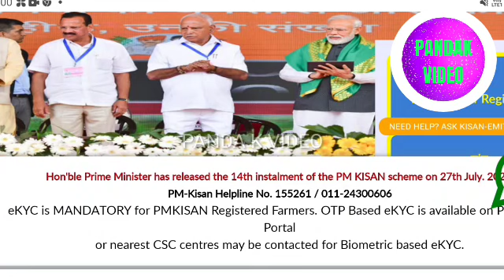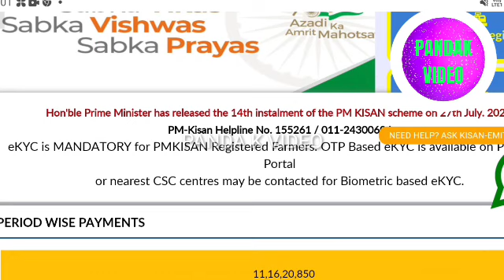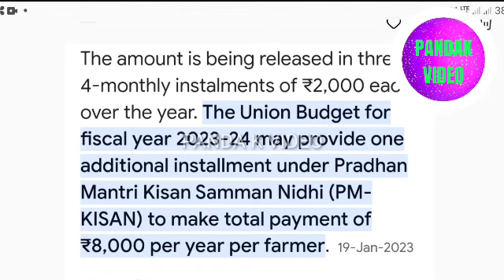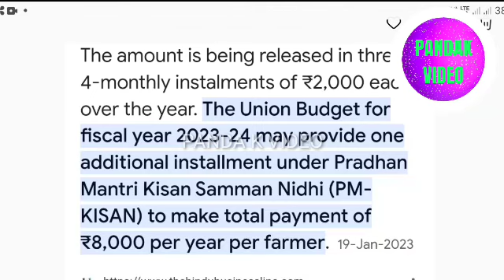good news Pm kisan ଯୋଜନାରେ ଟଙ୍କା ବଢିଲା 8,000 // pm kisan payment increase big update // pm kisan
Your Sourch
good news Pm kisan ଯୋଜନାରେ ଟଙ୍କା ବଢିଲା 8,000  pm kisan payment increase big update
pm kisan
pm kisan 15th installment new update
pm kisan per year 8000
pm kisan payment increase 2023
pm kisan nidhi
pm kisan big update
Latest update pm kisan samman nidhi yojana
Pm kisan payment increase 2023 kab aayega
Pm kisan payment increase 2023 odisha
Pm kisan payment increase 2023 new update
pm kisan installment news
pm kisan payment increase 8000 fake or real
pm kisan latest update odia
pm kisan new update kya hai
pm kisan new update kya aya hai odia 2023
Pm kisan money latest update
pm kisan
pm kisan 14th installment date odia news
pm kisan fto processed no
pm kisan land registration number kaise nikale odia
pm samman nidhi yojana new update
pm kisan samman nidhi yojana latest update
2023 mein pm kisan new update kya aya hai

Your Quires
pm kisan 8000 tanka prati barsa milib ki nahi
pm kisan 8000 par year milega ya nehi
pm 15th installment kitna pesa aayega
pm kisan odisha
pm kisan samman nidhi yojana full video
pmkisan gov in
pm kisan potral